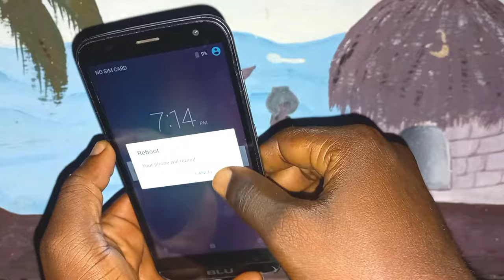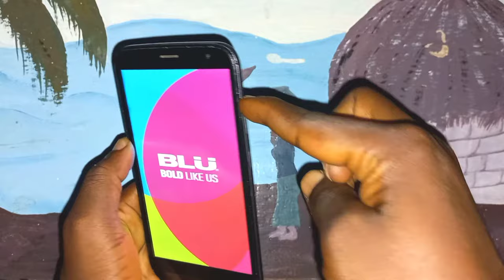How To Hard Reset All Blu Phone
ALL BLU PHONES HARD RESET

RECOMMENDED

MOTOROLA G STYLUS ON AMAZON☆:

SAMSUNG A21 ON AMAZON☆

SAMSUNG A51 ON AMAZON☆

SAMSUNG A71 ON AMAZON☆

ONEPLUS NORD N20 5G ON AMAZON☆

SAMSUNG A53 ON AMAZON☆

SAMSUNG S22 ON AMAZON☆

LINKS:
HANGOUT OR INSTANT ANSWER
MY BUY ME COFFEE:

MY PC I USE ON AMAZON☆

RECOMMENDED

PORTABLE WI-FI (ROUTER) ON AMAZON☆

PS3 ON AMAZON☆

PS4 ON AMAZON☆

PS5 ON AMAZON☆

PSP ON AMAZON☆

PSP MP5 ON AMAZON☆

PSP 2000 SERIES ON AMAZON☆

SAMSUNG A32 ON AMAZON☆

SAMSUNG A12 ON AMAZON☆